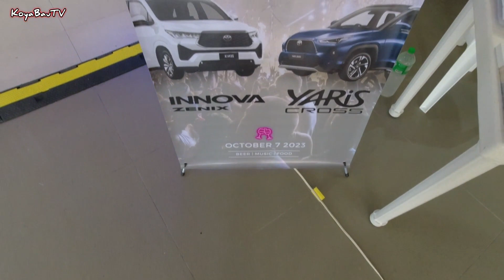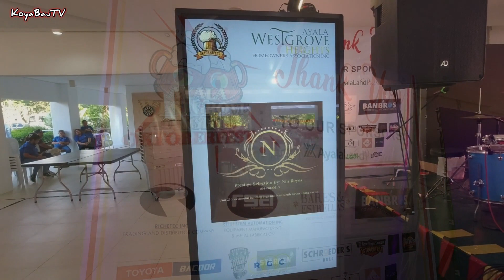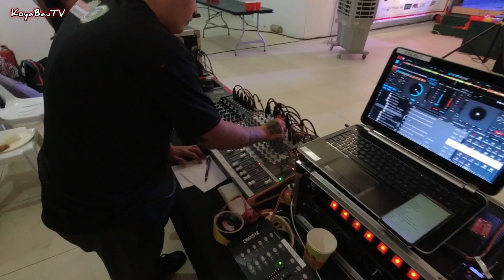LIVE BAND SETUP AT AYALA WESTGROVE HEIGHTS│OCTOBERFEST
-Setup Band Equipment and sounds/lights at ayala westgrove heights, silang cavite. October 7, 2023.

Setup by Top Pro Soundsystem